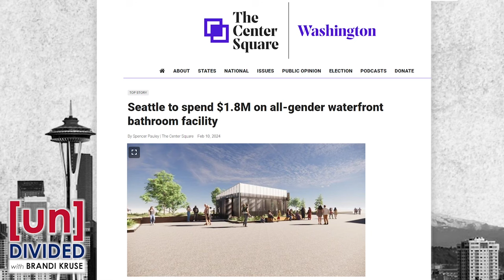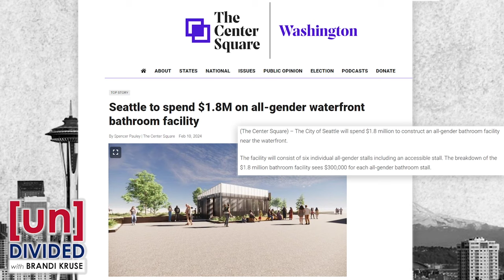Why does it cost $1.8M to build all-gender bathrooms?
The City of Seattle is dropping $1.8M on a waterfront bathroom facility. The cost works out to $300,000 per stall.